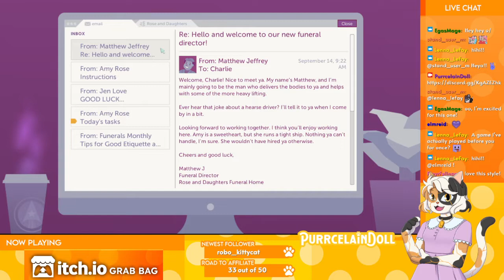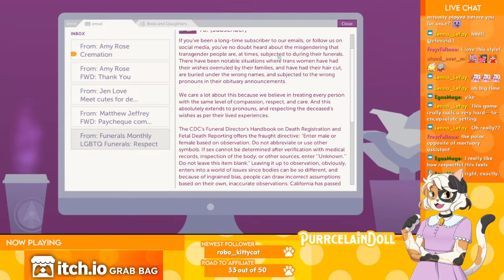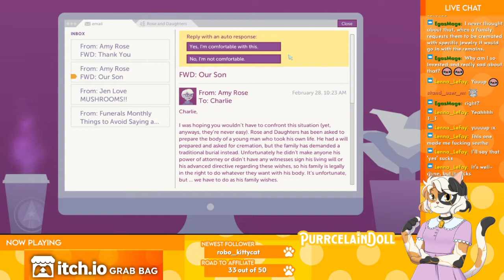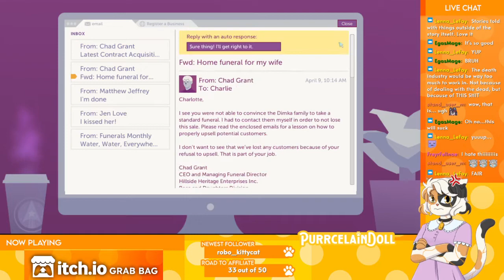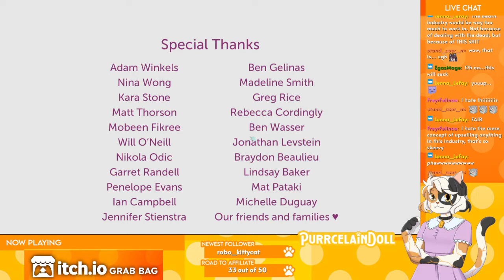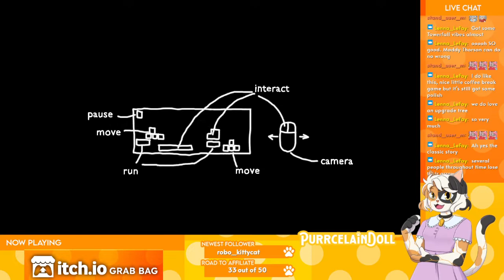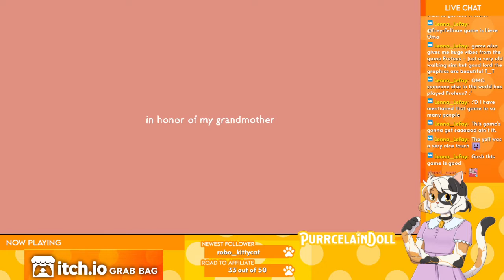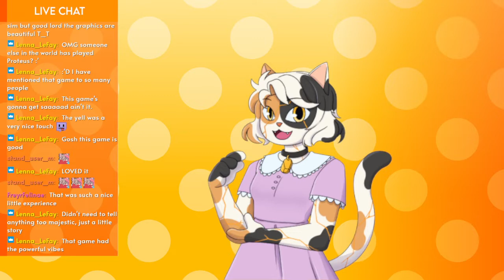[ITCH.IO GRAB BAG] A Mortician's Tale, Roguelight, and Lieve Oma